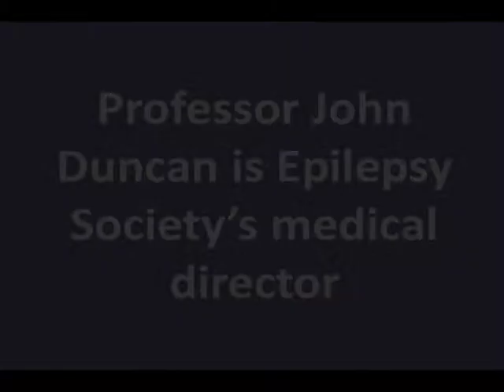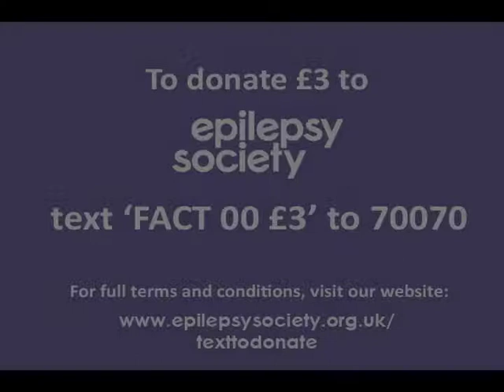Epilepsy Society - Medical Research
Epilepsy Society Medical Director John Duncan talks about our medical research programme for people affected by Epilepsy